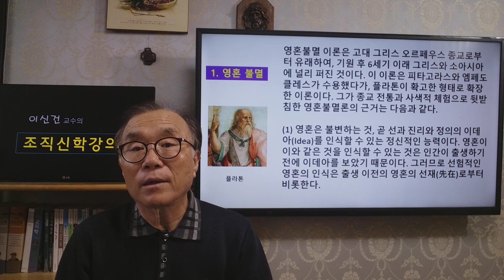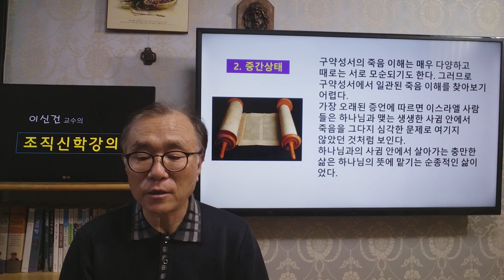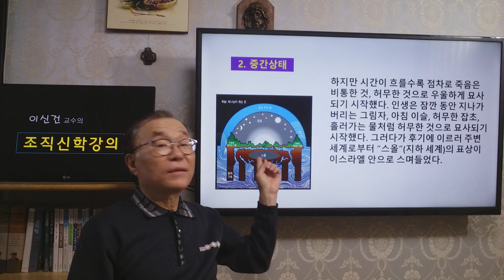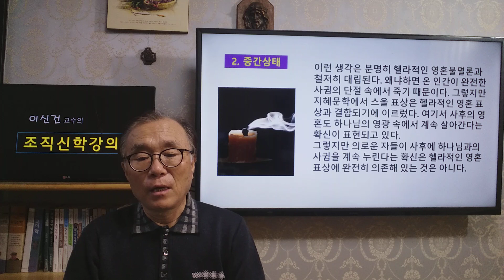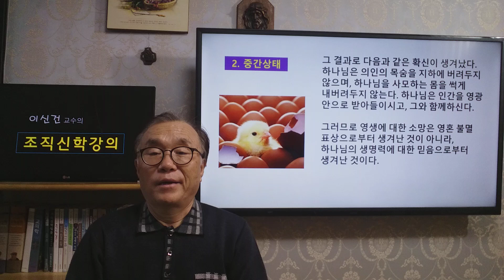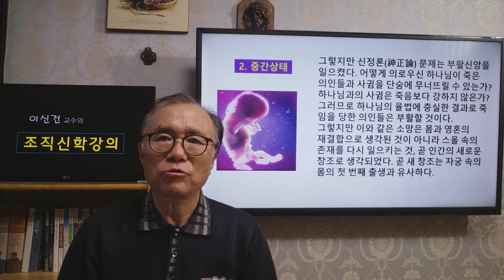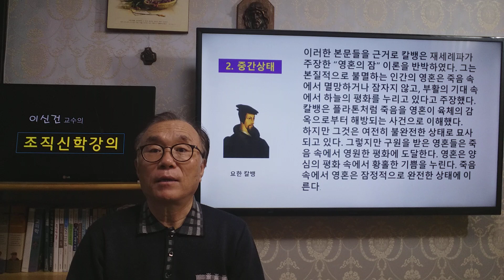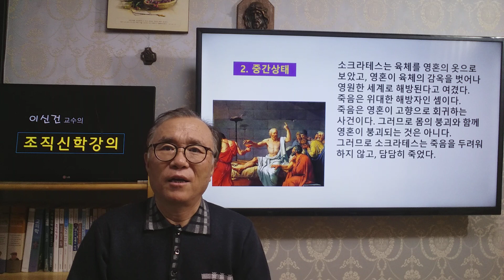이신건 교수의 조직신학강의 제26장 : 개인의 종말과 완성(1)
둘로 나눠진 강의의 첫 번째 부분입니다. 포기하거나 단념하지 마시고 끝까지 시청해 주시기를 바랍니다.